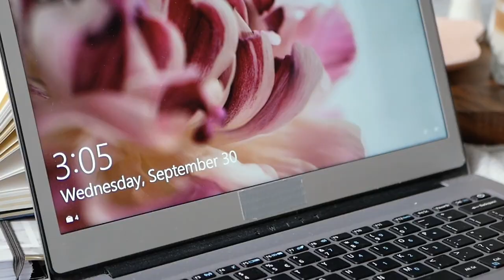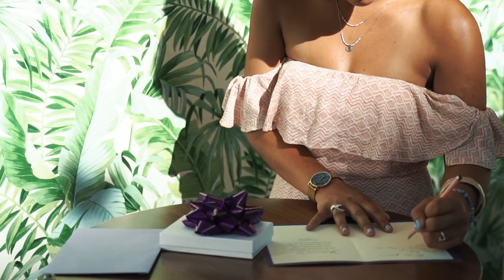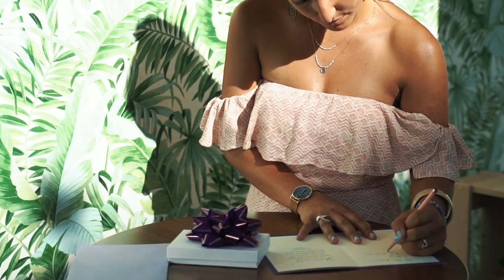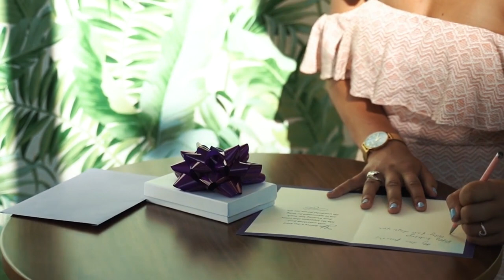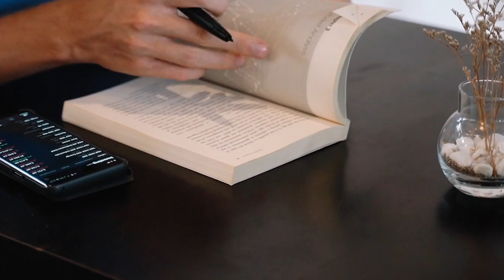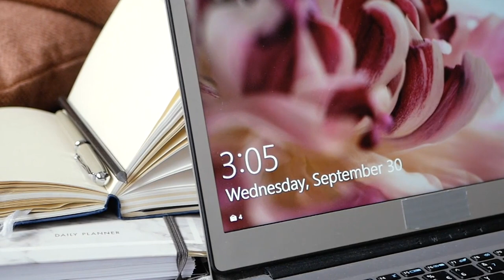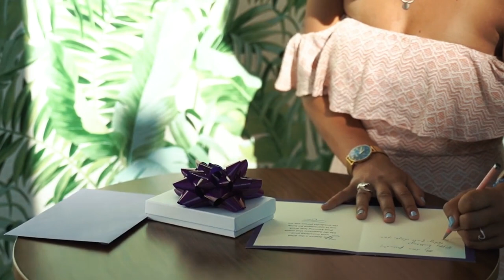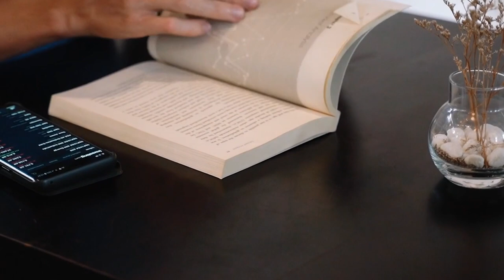The wise does at once what the fool does at last Motivate Studio Jazz For Reading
We are MOTIVATE STUDIO, a piano music company located in Germany. We started our journey by producing CDs of German piano musicians. Our products are original recordings that have been digitally remastered to keep the sound quality intact. We love being able to share this wonderful art form with others who enjoy it as much as we do!

0:00 Or I will leave beneath the sun
2:45 Only ye would not pass beyond the cape
5:43 Or the most agonizing spy
8:21 Onward they came in myriad lines
11:05 Or Michael when he marshals in the skies
13:43 Only the dead roof of the forest drops
16:21 On the road beside the river
19:06 Or they mix with the long pendant moss which is found
21:59 On hopes that waited on the change
24:47 One look upon her shrinking lover cast
27:44 Oh for the measured dawns
30:28 Prairies broad and fertile wheat lands
33:04 On the ruins of the Past
35:47 On thy advancing steps await
38:32 One entered the small circuit by a gate
41:33 Or else that the great Rustum would come down
44:10 On his blest head my hands shall fix the crown
46:55 Old volumes shake their vellum heads
49:40 One need not wonder how it comes about
52:27 Oh gather then the rose while time thou hast
55:25 Or bounded only by a law whose force
58:05 one of them I gripped him and hurled him from the heavenly
1:00:47 Opinionators naturally differ
1:03:24 On high to release
1:06:02 On the golden smell of broom
1:08:56 Opening thy blossoms with the haste of love
1:11:44 Or does her convoy angel now
1:14:37 Opening thy blossoms with the haste of love
1:17:25 Or does her convoy angel now
1:20:18 On the road beside the river
1:23:03 Only the dead roof of the forest drops
1:25:41 On learning you had bought for me
1:28:24 On goes the river
1:31:09 One bough of clear promise
1:34:05 One need not wonder how it comes about
1:36:52 On either side the river lie
1:39:45 On the selfsame mound in the Christian ground
1:42:33 One morning chanced to cast his eyes